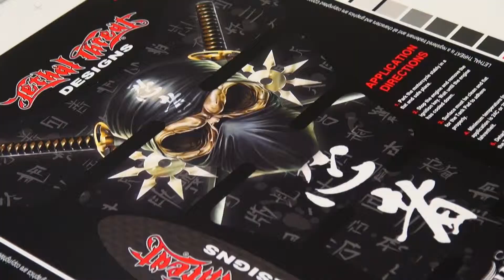Lethal Threat Designs: Tank Decals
Here's the process we go through to make the tank decals for Lethal Threat Designs.